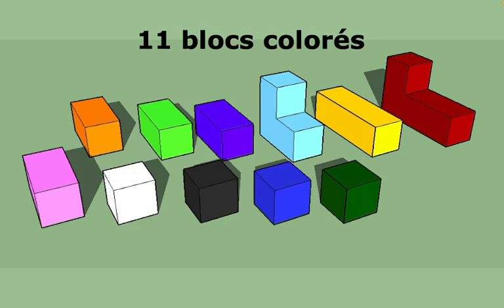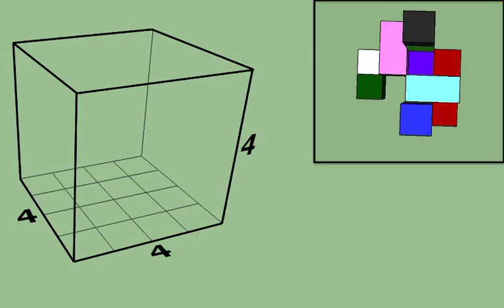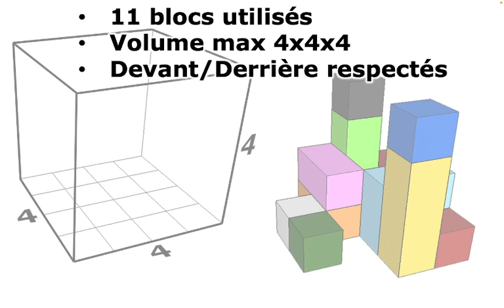Citée Colorée - Jeu de construction